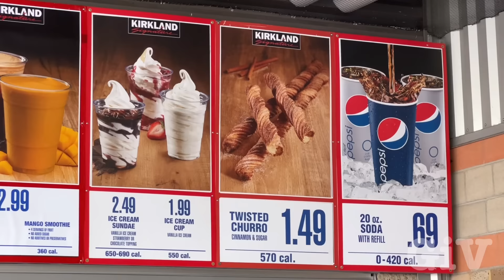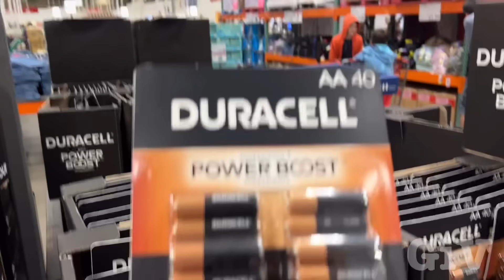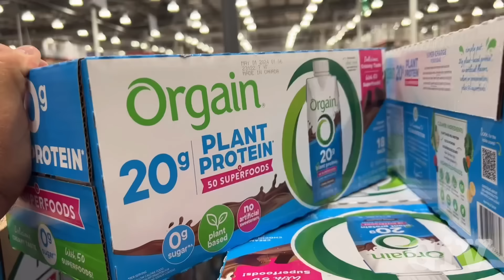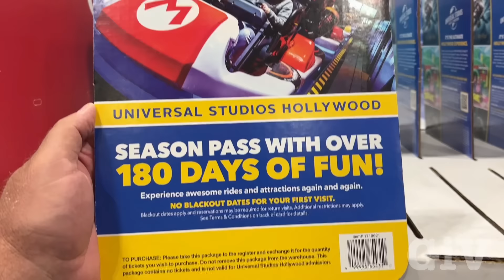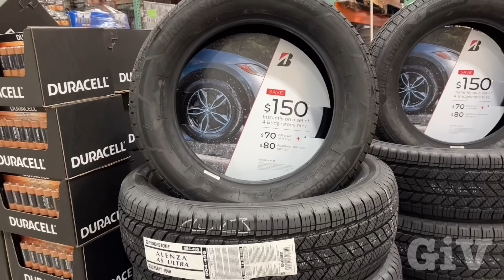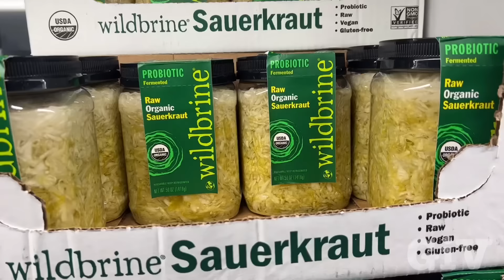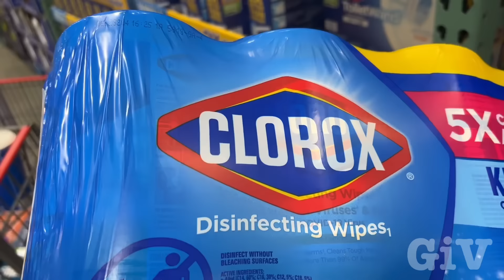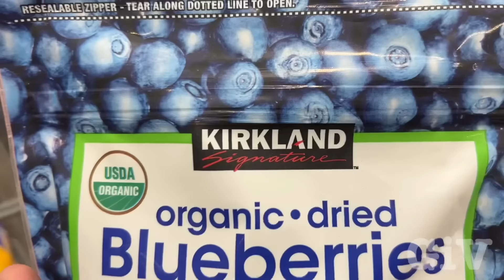Best Shopping at Costco Wholesale in Venice 2023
Today I went to Costco wholesale one of the biggest grocery stores where you have to have a membership to shop. I went to the grocery store in Venice California. I show you some of the best deals you can get in groceries electronics furniture, meat, and seafood, and many other things. You can find some awesome deals.